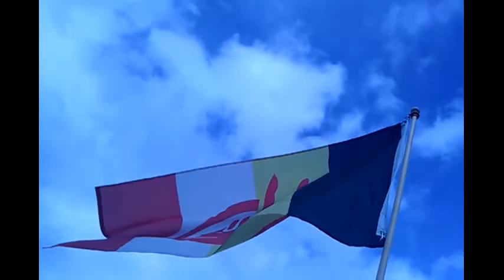John T. Williams Totem Raising 2.26.2012 001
AIM Warrior Society,  Puyallup LPDOC, AIM Singer at John T. Williams Totem Raising.
James Thinn, Candida Kingbird, Adrian Larvie, Shannon Jones, Josh Poitra.